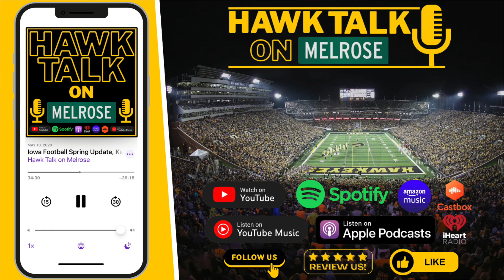Collin’s Top 10 Favorite Games Inside Kinnick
Happy 4th of July! For something fun around the holiday, Collin shares his top 10 favorite games inside Kinnick Stadium that he has been to.

0:00 Intro
2:04 Two games just outside my Top 10
5:33 Top 10 favorite games inside Kinnick